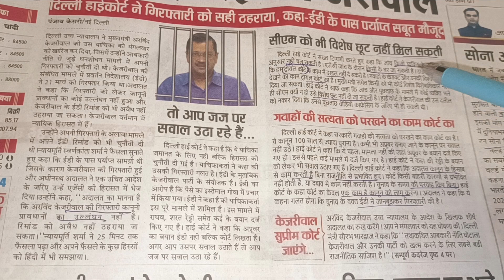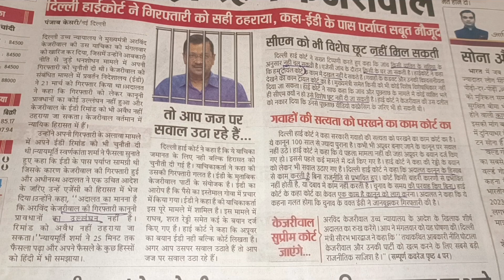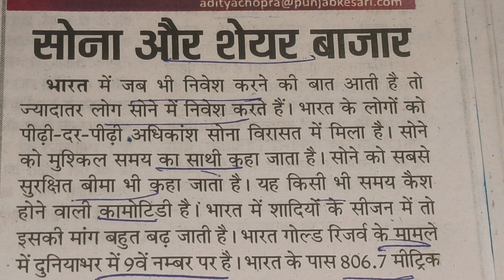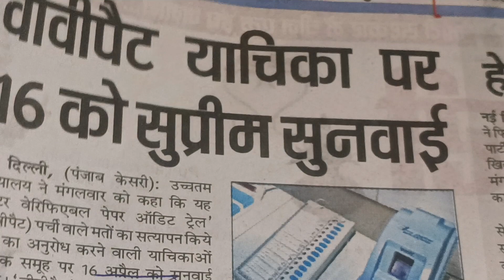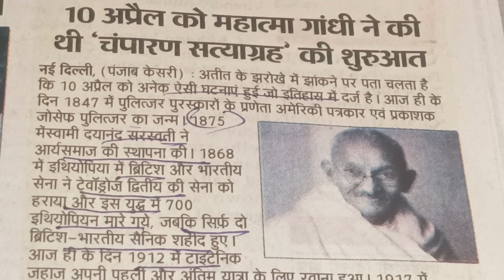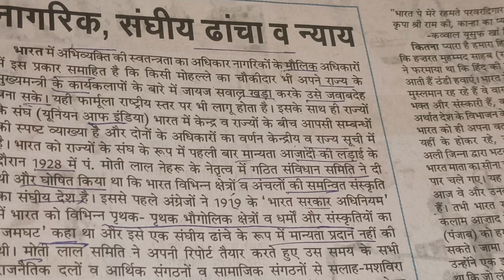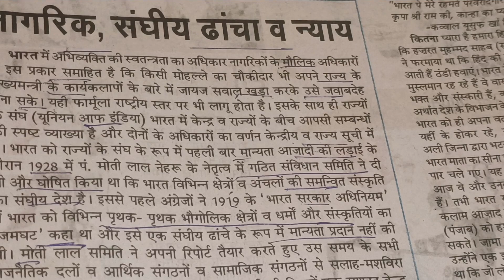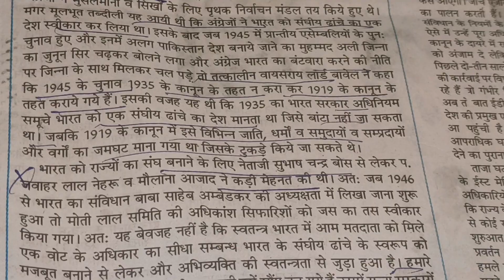10 April Current affairs newspaper analysis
10 April Current affairs newspaper analysis